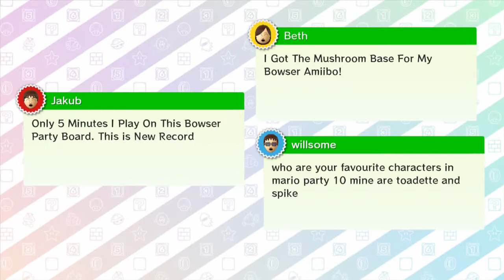Let's Play Together Mario Party 10 (german) Part 2: Geistreiche Party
Wir spielen heute das zweite Spielbrett, Spukpfad. Außerdem ist Peach ab jetzt auf meisterlich gestellt.